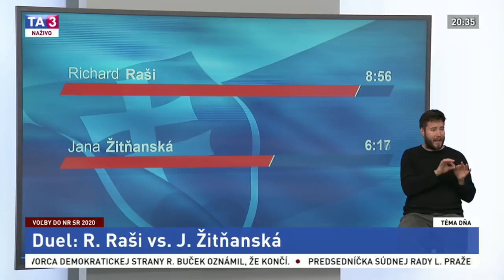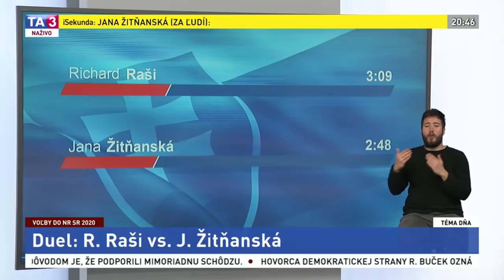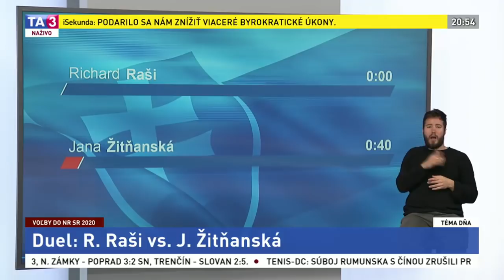Duel v Téme: dňa Raši verzus Žitňanská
Pozrite si predvolebný duel v rámci relácie Téma dňa. Richard Raši z kandidátnej listiny Smeru-SD sa postavil proti Jane Žitňanskej z kandidátky strany Za ľudí.